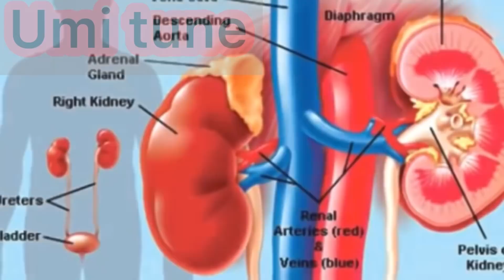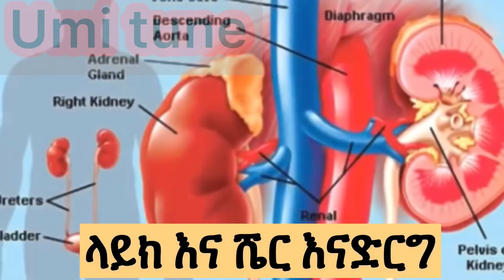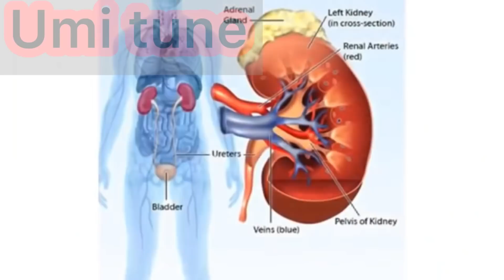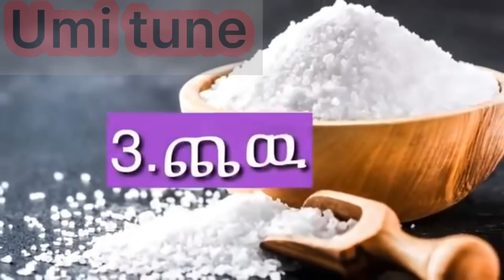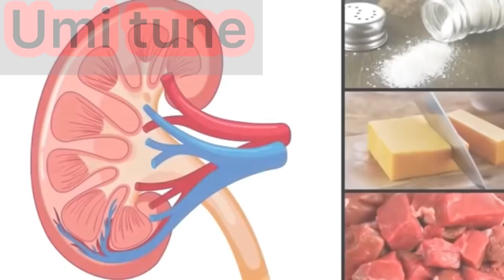ኩላሊታችንን የሚጎዱ 8 የምግብ አይነቶች ተጠንቀቁ ምልክት የሌለው በሽታ💔😭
8#የሚጎዳ